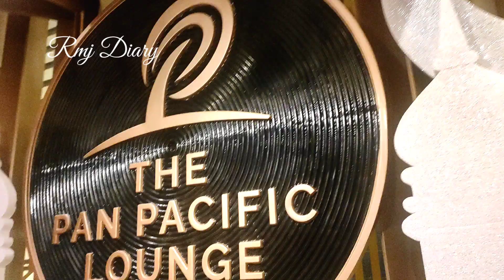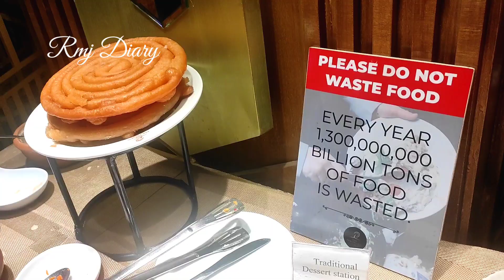প্যান প্যাসিফিক ব্যুফে ডিনার /The Pan Pacific Lounge /Buffet in Dhanmondi Dhaka /Rmj Diary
প্যান প্যাসিফিক ব্যুফে ডিনার/The Pan Pacific Lounge for Dinner/Buffet in Dhanmondi Dhaka /Rmj Diary